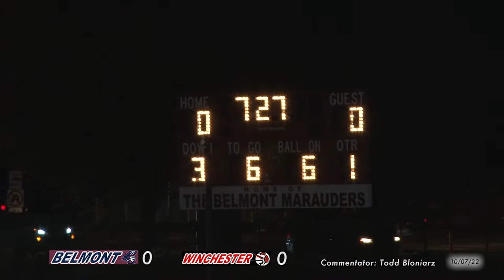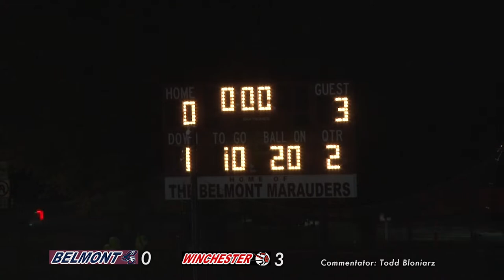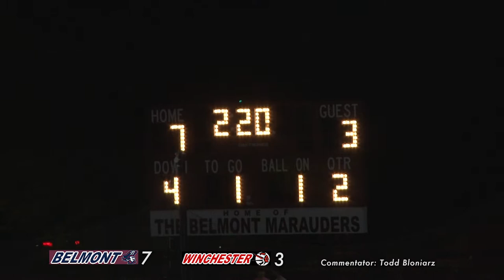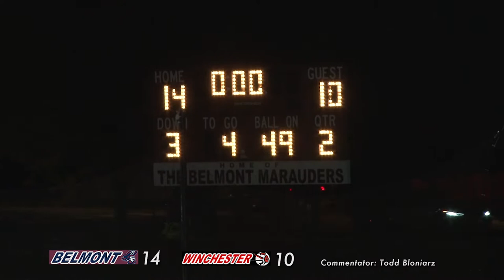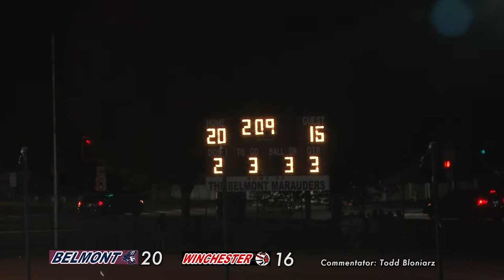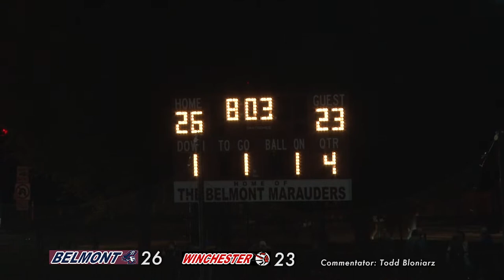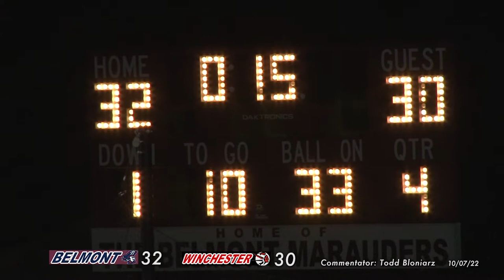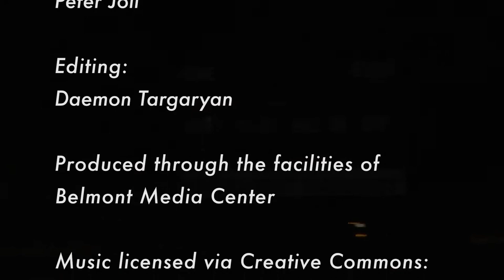Belmont HS Varsity Football: Marauders vs Winchester Red & Black, 10/07/22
Commentator: Todd Bloniarz (Time Out For Sports Talk); Camera: Peter Joll; Harris Field, Belmont MA.